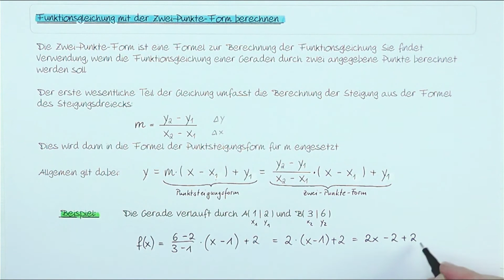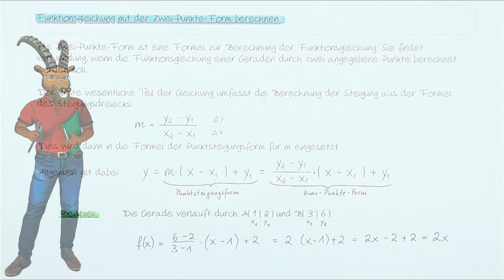lineare Funktionen | Geradengleichung mit Zwei-Punkte-Form berechnen | einfach, mit Beispiel erklärt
Die Zwei-Punkte-Form kannst du benutzen, wenn du die Gleichung einer Geraden durch zwei Punkte angeben sollst und nicht vorher noch ausführlich deren Steigung berechnen möchtest.